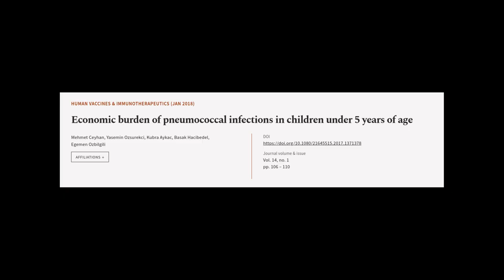Economic burden of pneumococcal infections in children under 5 years of age | RTCL.TV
### Keywords ###

### Article Attribution ###
Title: Economic burden of pneumococcal infections in children under 5 years of age
Authors: Mehmet Ceyhan, Yasemin Ozsurekci, Kubra Aykac, Basak Hacibedel ,and Egemen Ozbilgili

### Video Timestamps ###
0:00:00 - Summary
0:00:54 - Title
0:01:00 - Tail
0:01:05 - End